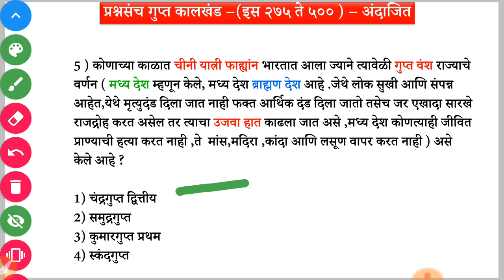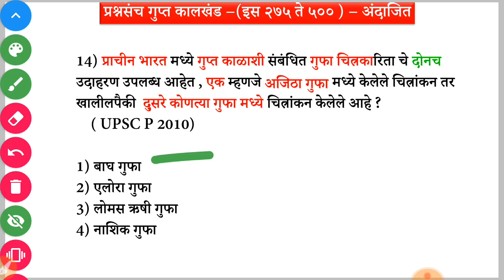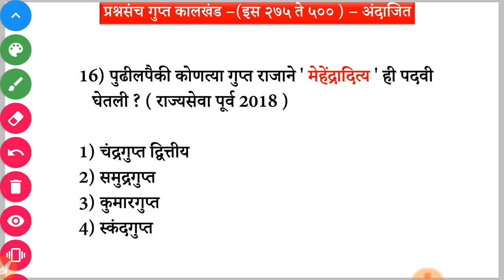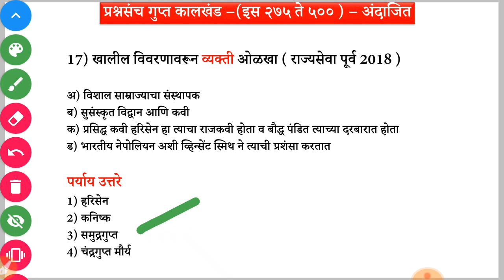Mpsc ancient history lectures - gupt kalkhand in marathi, Question and answer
Follow And Support :

-Personal Message on Telegram
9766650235 ( phone pay ,google pay,UPI)